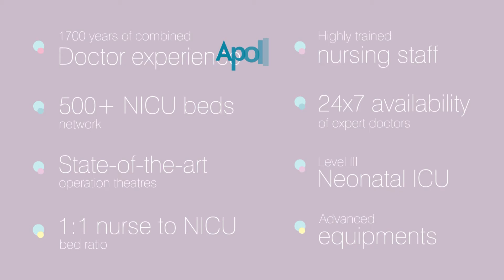Apollo Film 2